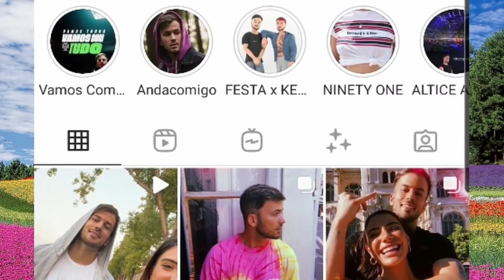REVELAÇÃO: David Carreira em nova entrevista na TVI HOJE!